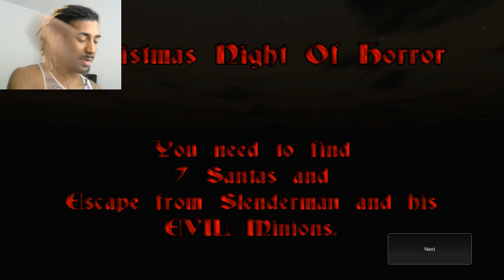SCARIEST TIME OF THE YEAR | Christmas Night of Horror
Have you kiddies been nice this year? I hope so, because you wouldn't want to be on Santa's "naughty" list...I heard weird things happen on that list.